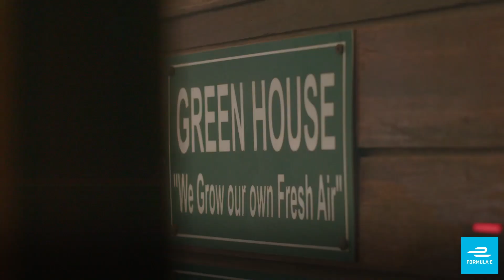Lucas di Grassi – The Race For Clean Air – Official Trailer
65 Meter hoch ist die berüchtigte Müllkippe von Ghazipur im Osten von Indiens Hauptstadt Neu Delhi. Die Großstadt ist die am meisten verschmutzte Hauptstadt der Welt. Trotzdem wächst der Müllberg jeden Tag um gigantische 2000 Tonnen an. Audi Formel E-Pilot und UN-Botschafter Lucas di Grassi macht sich vor Ort ein Bild und besucht spannende Projekte, welche die Herausforderungen der Luftverschmutzung aufzeigen und mit ungewöhnlichen Methoden dagegen ankämpfen.